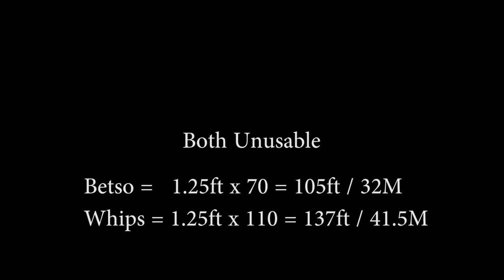Part 1/3 (Betso/Whip) Range Test Ankle Strap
SL6 Range Test Part 1 of 3: Ankle Strap Walk, I am using the Sound Devices 688 with the SL6 module and Lectrosonics wireless and want to give you a range test comparison between just the whip antenna that come with the SRB and the Betso Active Antenna in the SL6. This is Part 1/3 About Matt Price

I am passionate about building a more stable base for others in my community to learn and share ideas so we can all be in a stronger position to succeed. That why I have made over 400 blog posts and also have a reference app you can download and use

I want to create resources and tutorials to open up and inspire more people to do the same. About Matt Price

I want to create resources and tutorials to open up and inspire more people to do the same.